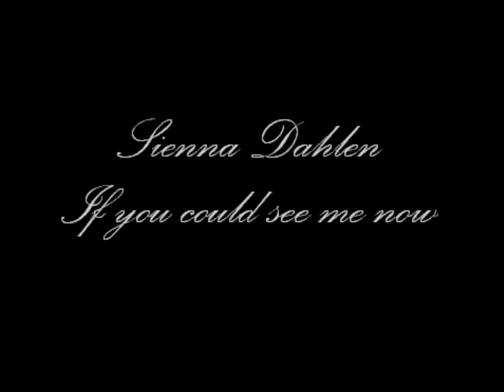If you could see me now.wmv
Sienna  Dahlen - If You Could See Me Now